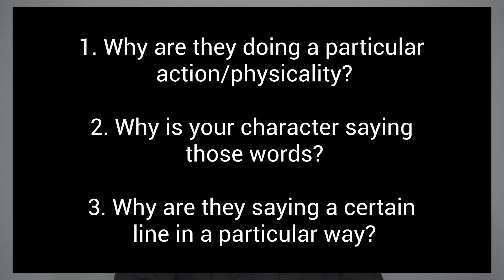How To Get Into Character And Develop Your Character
1.  Takes 2 minutes to sign-up
2.  Gain instant access
3.  Work at your own personalized and designed pace

1. Click Link
2. Complete Purchase
3. Receive 10 Ready To Go Resume Templates